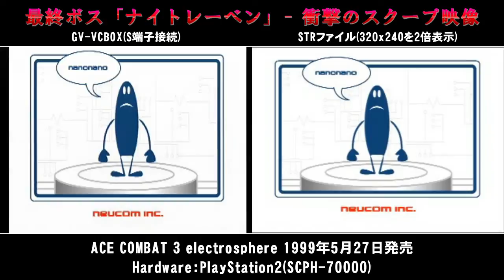最終ボス「ナイトレーベン(X-49,Night Raven)」 - 衝撃のスクープ映像 [エースコンバット3,エレクトロスフィア,ACE COMBAT 3,electrosphere]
Scoop(Secret) image/movie of X-49 "Night Raven"

Ouroboros(ウロボロス)

本映像は、以下の「DIRECT AUDIO with AppenDisc」(2枚組)に収録サれてゐル。

エースコンバット3 エレクトロスフィア - DIRECT AUDIO with AppenDisc
1999年8月26日発売

エースコンバット3 エレクトロスフィア
1999年5月27日発売 - PlayStation

最終ボス「ナイトレーベン(X-49)」 - 衝撃のスクープ映像

・左：GV-VCBOX(S端子接続)
・右：STRファイル(320×240を2倍表示)

本体：PlayStation2 SCPH-70000

NNEDI3：有効

録画機材：アナ録 GV-VCBOX(ビデオキャプチャーBOX)

画質に関しては、GV-VCBOXから液晶を取り除いた廉価版であるGV-SDRECも同等。

アナレコ GV-SDREC(ビデオキャプチャーBOX)

[関連記事]

GV-VCBOX(I-O DATA)と3DO(FZ-10)の接続(S端子,コンポジット)による画質比較 #2 - GV-SDRECも同等

GV-VCBOX(I-O DATA)の接続方法(S端子,コンポジット)による画質比較 - GV-SDRECも同等

GV-VCBOX(I-O DATA)のレビュー - GV-SDRECも画質は同等